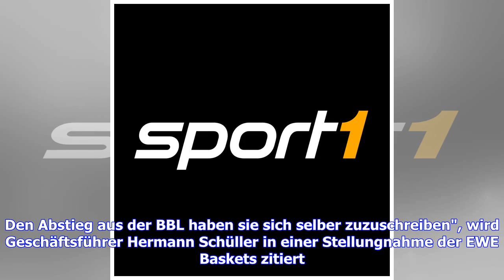VIDEO: BBL: Wettbewerbsverzerrung? Oldenburg reagiert auf Vorwürfe aus Bremerhaven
Die EWE Baskets Oldenburg haben sich nach dem letzten Hauptrundenspieltag in der Basketball Bundesliga (BBL) gegen den Vorwurf der Wettbewerbsverzerrung seitens der Eisbären Bremerhaven zur Wehr gesetzt. Der Nordrivale war am Sonntag auch durch die Niederlage des Tabellenzweiten Oldenburg bei den Merlins Crailsheim (87:99) abgestiegen. Bildergalerie Die hässlichsten Maskottchen der Welt32 Bilder "Die Bremerhavener tun gut daran, den Finger nicht auf andere zu richten. Den Abstieg aus der BBL hab...